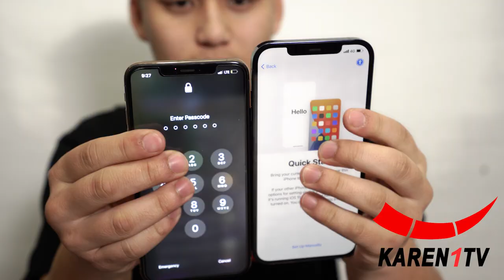Karen1TV -iPhone 12 Pro Max Unboxing With Boe Yaza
Today our Boe Yaza Unboxing Brand NEW IPHONE 12 PRO MAX !